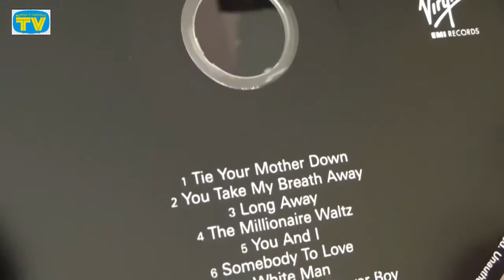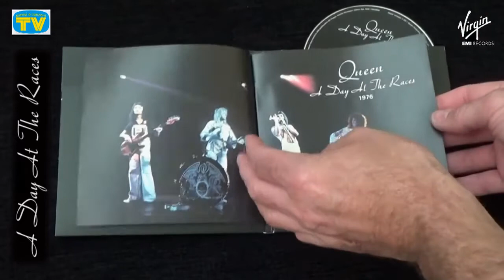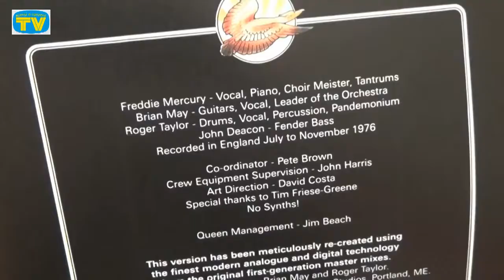[126] A Day At The Races - CD9: The Queen Collection Digipack Series from Italy (2015)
The ninth CD in the Italian CD Digipack series that was issued on 28 April 2015 by Virgin Records. Piano by Mariano Bryner.